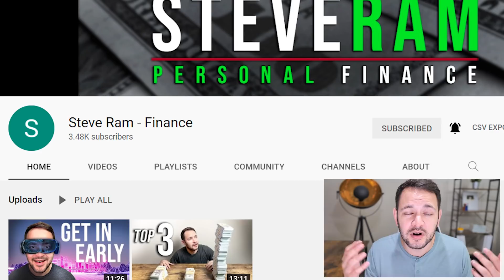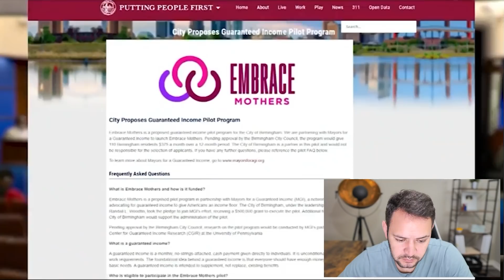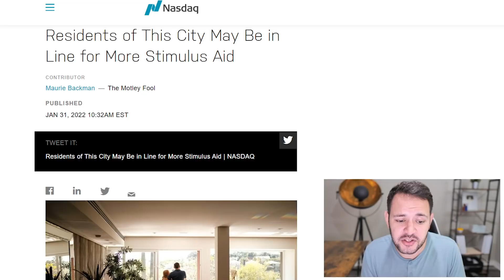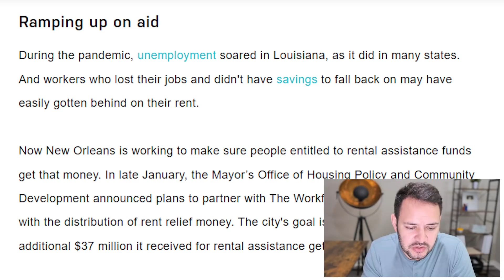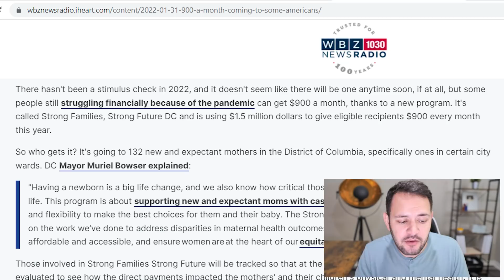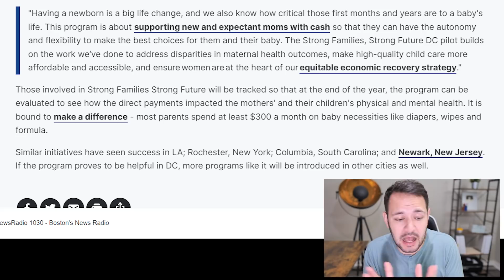($900 MONTHLY CHECKS! JUST ANNOUNCED!) STIMULUS CHECK UPDATE & BUILD BACK BETTER 02/02/2022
There hasn't been a stimulus check in 2022, and it doesn't seem like there will be one anytime soon, if at all, but some people still struggling financially because of the pandemic can get $900 a month, thanks to a new program. It's called Strong Families, Strong Future DC and is using $1.5 million dollars to give eligible recipients $900 every month this year.
So who gets it? It's going to 132 new and expectant mothers in the District of Columbia, specifically ones in certain city wards.

A lot of people saw their financial situations change for the worse in the course of the pandemic. And residents of New Orleans are no exception. As was the case in much of the country, many renters in New Orleans fell behind on their housing payments during the pandemic. And the fear is that those unable to catch up could face eviction.

Applications are now open for a program that would award more than 100 single mothers in Birmingham guaranteed monthly income.
Through Birmingham's Embrace Mothers, 110 single mothers would receive $375 a month for 12 months.